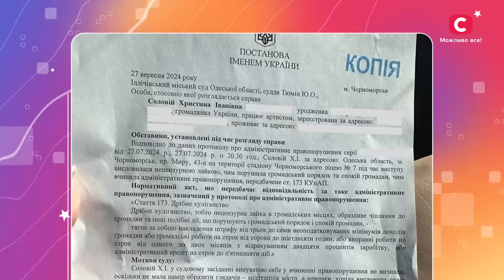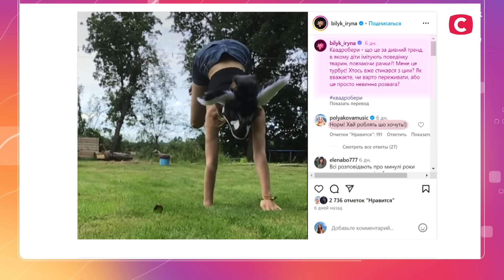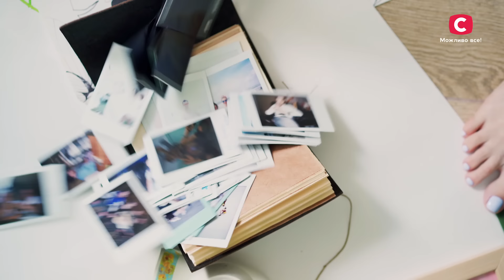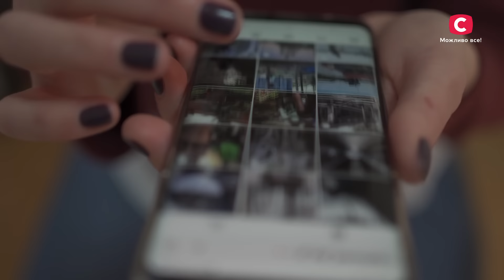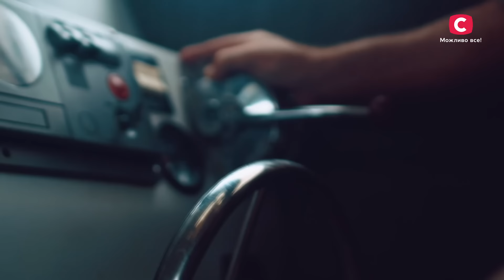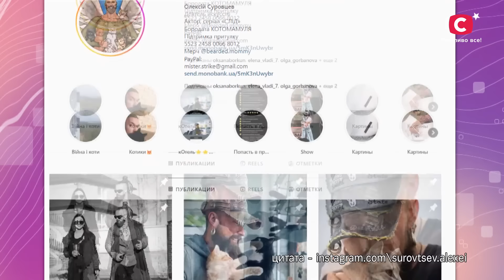Неймовірна правда про зірок 2024 | Випуск 31 від 05.10.2024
Дивіться просто зараз шоу Неймовірна правда про зірок 2024 випуск 31 від 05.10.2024 на YouTube-каналі та отримайте нову порцію шокуючих новин від відомих людей. Що вони приховують цього разу?
У 31 випуску проєкту Неймовірна правда про зірок 2024 шокуюча новина про можливий плагіат пісні Майлі Сайрус Flowers. Яку правду приховує співачка? Чи дійсно трек вкрадений у Бруно Марса? Дізнайтеся також про підготовку подружжя Володимира Остапчука до народження сина. Як артист дізнався про те, що він стане батьком? Дивіться онлайн шоу Неймовірна правда про зірок 2024 випуск 31 від 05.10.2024 на YouTube-каналі та дізнайтеся відповіді на всі запитання.

00:00 – Початок Неймовірна правда про зірок 2024 випуск 31
00:12 – Дайджест зіркових новин
04:55 – Зірки, які рятували людей
13:29 – Інтерв’ю на закритому заході Джамали
21:57 – Шокуючі подробиці про Майлі Сайрус